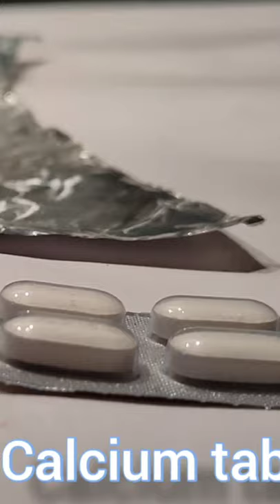Calcium tablet melt in water time test video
👉 IENO EXPERIMENT

Eno reaction Experiment video
Science reaction experiment video
 All eno related videos Available in one channel...👉 IENO EXPERIMENT

Thanks !